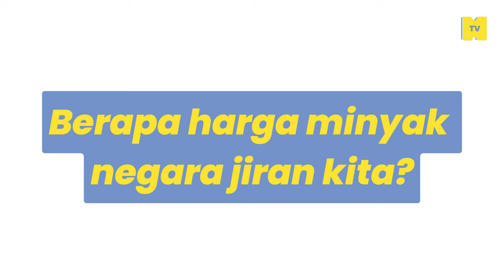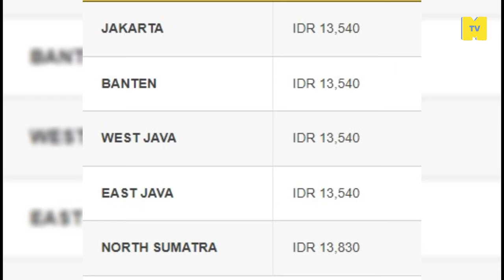Murah minyak kereta di Msia? Kita banding dengan negara-negara lain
Ada kata minyak mahal dan lain bidas. Jom banding dengan negara-negara lain, tahu cerita sebenarnya.